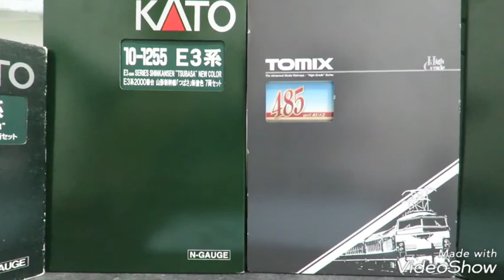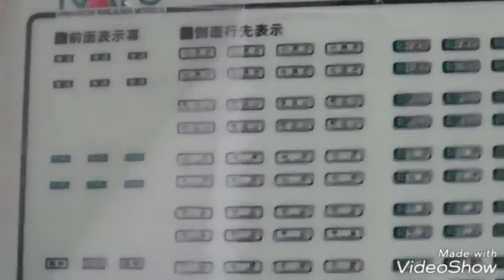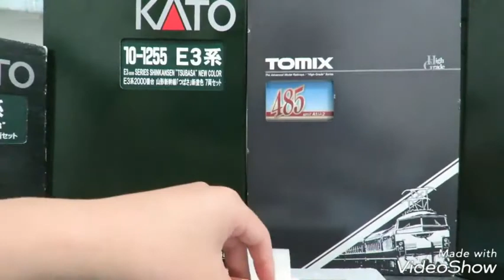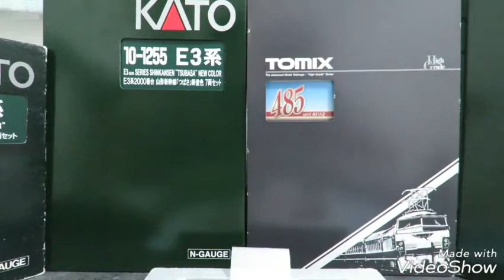KATO キハ110系国鉄色 開封、走行動画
仙台のタムタムで買いました

安くてちょっと気になってた商品だったので
買いました！
値段は7000円ちょっとでした

撮影機材
Canon  Power  Shot  SX60